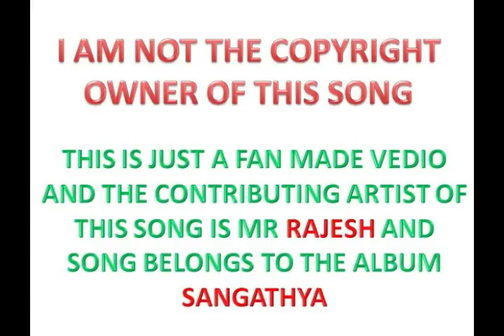EDHEYALADHA MAATH ILLADA|LATEST KANNADA CHRISTIAN SONG|READING SONG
THIS IS LATEST KANNADA CHRISTIAN SONG THIS IS A NEW CHRISTIAN KANNADA SONG, OFTEN SANG IN ROMAN CATHOLIC CHURCH AFTER 1ST READING BUT NOW IT IS NOT SUNG AS THE PROCEDURE IS COMPLETELY CHANGED, BUT THIS SONG HAS LOT OF MEANING WORD TO WORD .I AM NOT THE OWNER OF THIS SONG THIS SONG IS FROM  THE ALBUM SANGATHYA AND REPUBLISHING THIS VEDIO MAY RAISE TO COMMUNITY AND COPY RIGHT STRIKES WHICH WILL BLOCK YOUR CHANNEL.

SORRY FOR THE DELAY GUYS.

I WAS LITTLE BUSY